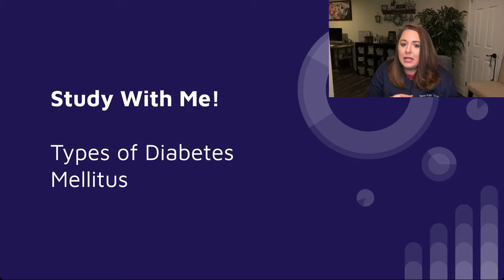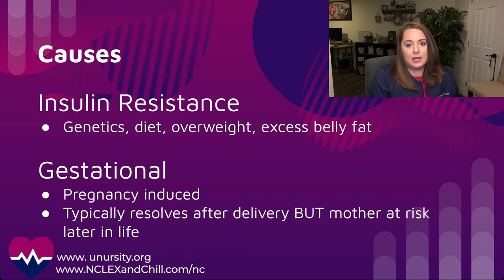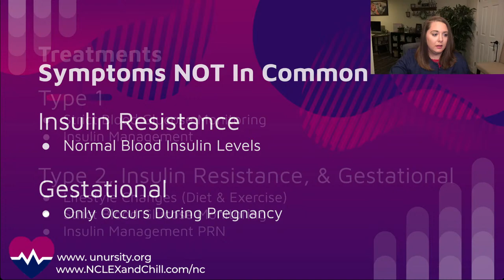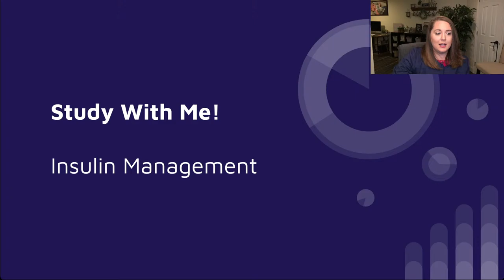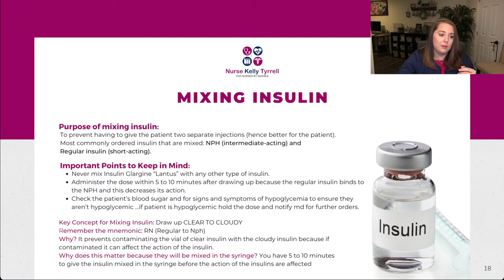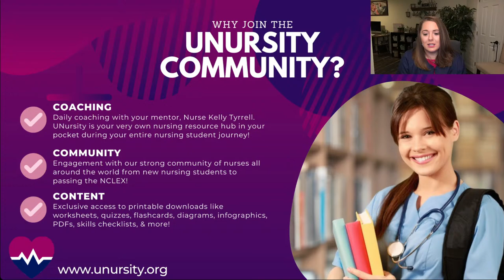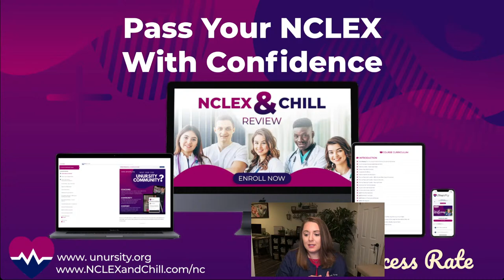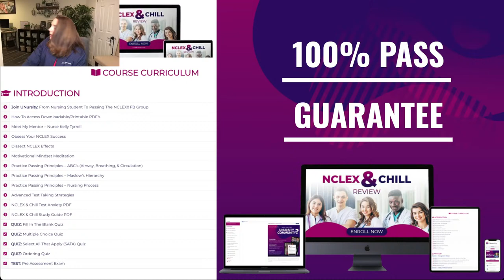Study With Me! Diabetes Mellitus Made Easy | Insulin Management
Calling all Nursing Students, Graduates, & Repeat NCLEX Test Takers!

Come "Study With Me" LIVE!  Let's chat about Diabetes Mellitus & learn my personal tips & tricks on Insulin Management. Q&A at the end & a few special offers!

📚 For Nursing Students & Graduates

👉 Join my UNursity Community FREE for 7 Days!

Coaching: Daily coaching with you mobile mentor in your pocket, Nurse Kelly Tyrrell

Community: Engage with my strong UNursity community of nurses from new nursing students to nurses taking their NCLEX!

Content: Exclusive printable digital downloads available each month like worksheets, quizzes, flashcards, diagrams, infographics, PDFs, skills checklists, mind maps, & more!

📚 NCLEX & Chill Review

Pass your NCLEX on your next attempt without test anxiety & fear of failing!